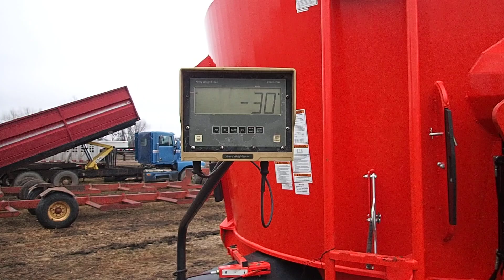Big Iron Auctions 5-8-19 Kuhn VT180 vertical Mixer